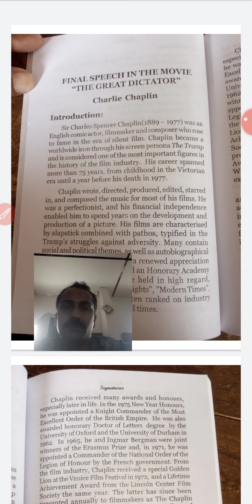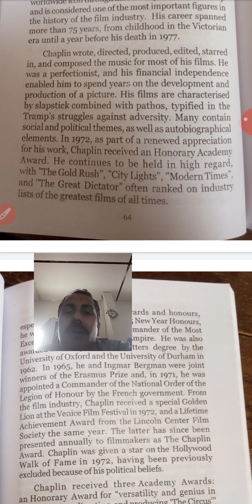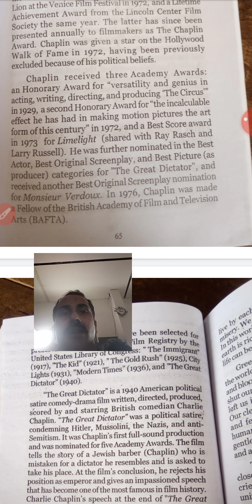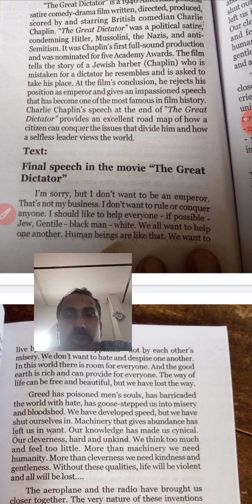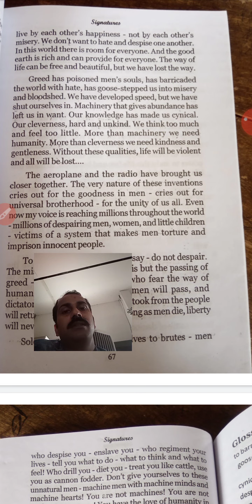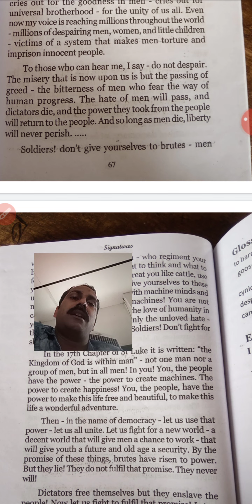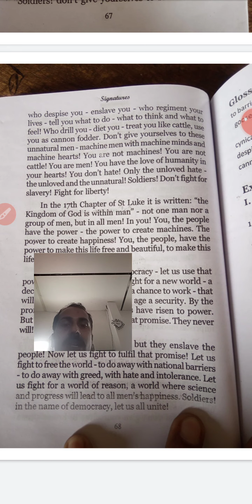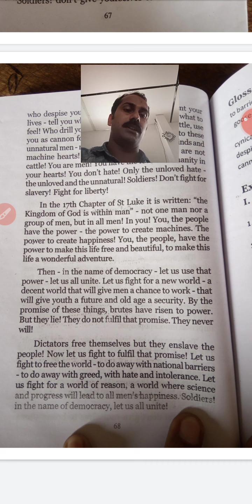The Great Dictator (Final speech)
For B. A English